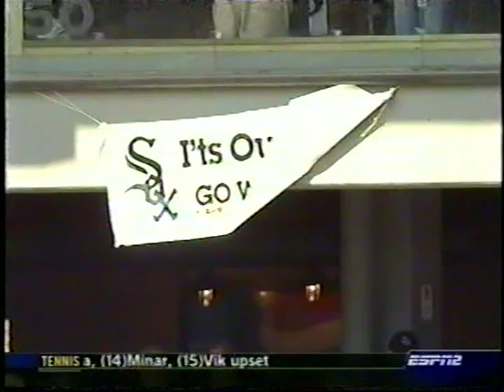Red Sox vs White Sox (2005 ALDS Game 1)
ESPN's Chris Berman, Rick Sutcliffe and Mike Piazza told us all about the Boston Red Sox and the Chicago White Sox in Game 1 of their American League Division Series, October 4, 2005.